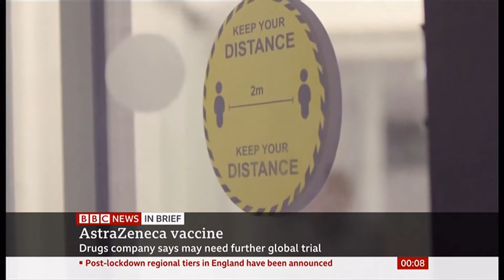Turkey, AstraZeneca vaccine, Sri Lanka & Ethiopia-Tigray (Global) - BBC News - 27th November 2020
1) Turkey - 500 sentenced in coup attempt,
2) AstraZeneca vaccine - more trials,
3) Sri Lanka - trench to be built around town's rubbish dump to protect elephants,
4) Ethiopia-Tigray crisis update.